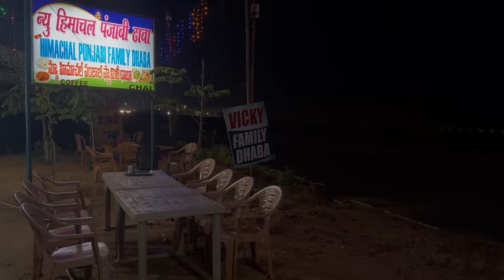First time నేను నా ||BMW🏍️|| బైక్‌తో బెంగుళూరు వెళ్ళాను